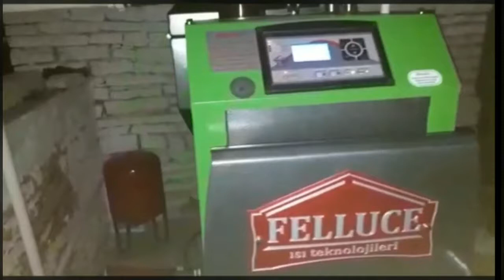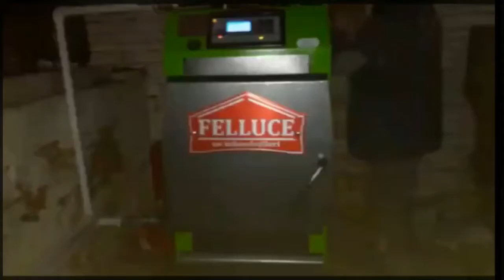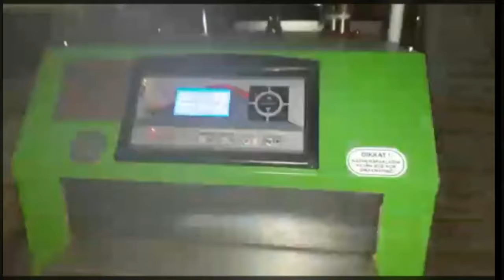FELLUCE; kalorifer kazanı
FELLUCE; 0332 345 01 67 Kalorifer kazanı,Stokerli kalorifer kazanı,otomatik kalorifer kazanı,kömürlü kalorifer kazanı,katı yakıtlı kalorifer kazanı